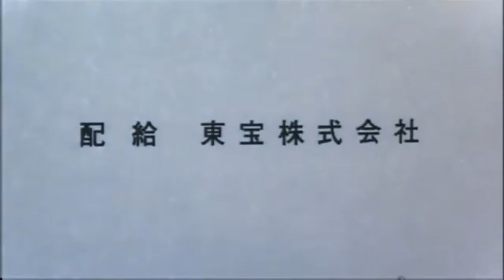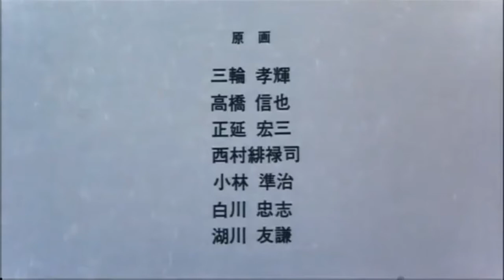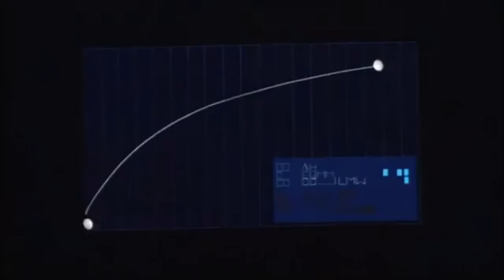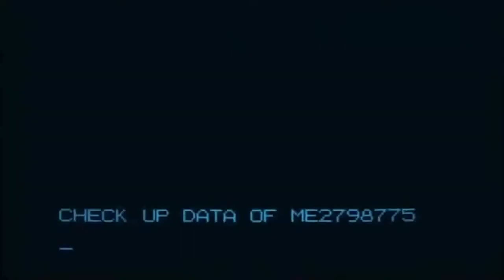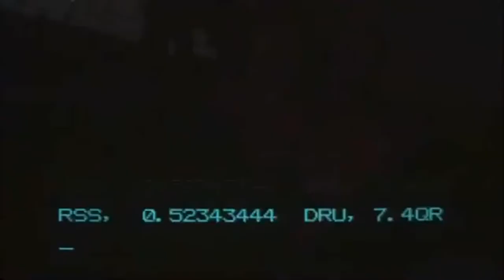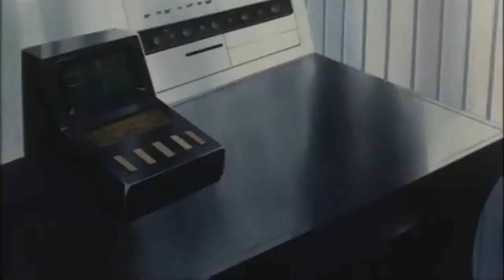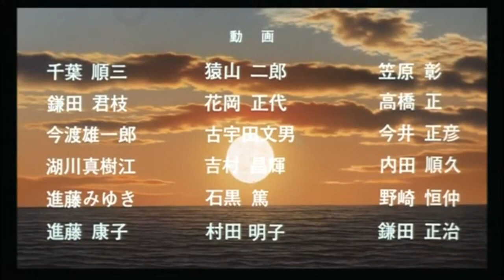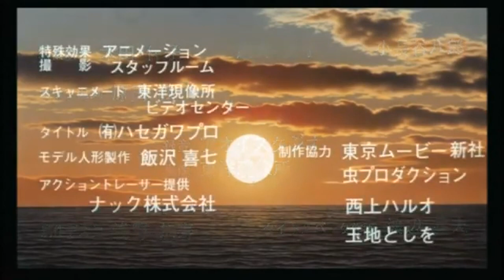Ai No Cosmozone Pajaro del Espacio Hi No Tori 2772 en español